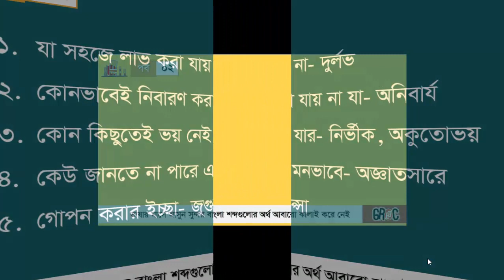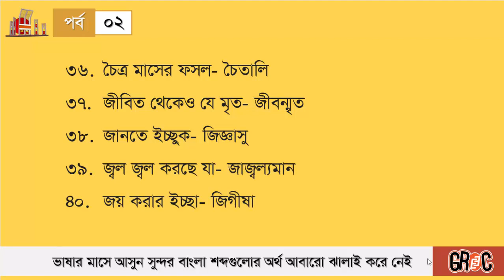পর্ব ২ | ভাষার মাসে আসুন সুন্দর বাংলা শব্দগুলোর অর্থ আবারো ঝালাই করে নেই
একে অন্যের সাথে কথোপকথনের সময় ইংরেজি শব্দের ব্যবহার বেড়েছে পূর্বের তুলনায় অনেক। সময়ের ব্যবধানে ইংরেজি শব্দগুলো কথ্য ভাষায় বেশি ব্যবহৃত হওয়ায় অনেক ক্ষেত্রেই হারিয়ে যেতে বসেছে বাংলার ঐতিহ্যবাহী বহু শব্দ।
ভাষার মাসে আসুন সুন্দর বাংলা শব্দগুলোর অর্থ আবারো ঝালাই করে নেই।